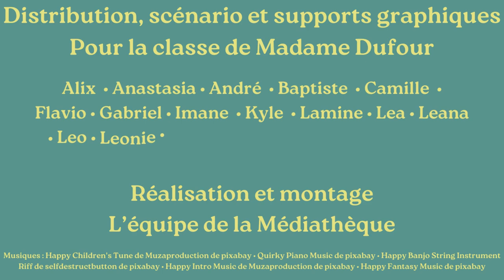2ème prix partenariat 5-7 ans - Ecole Ernest Revenu et bibliothèque SAINTE-MARIE-AUX-CHENES